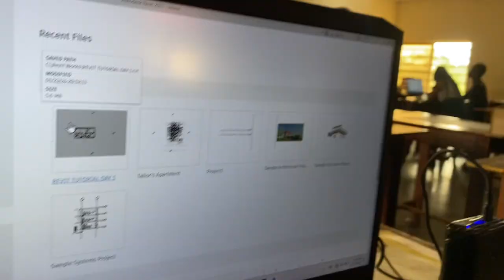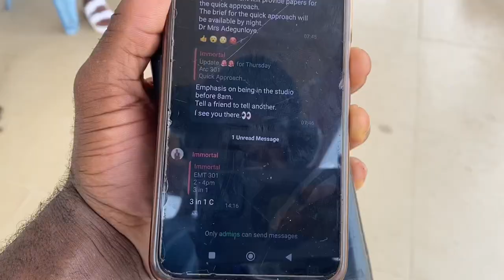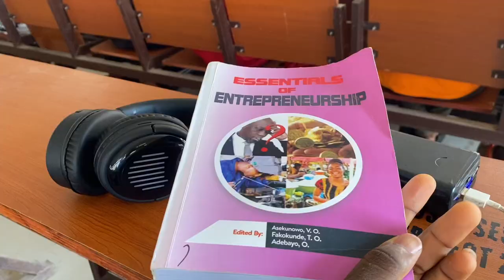Life in the Federal University of Technology Akure FUTA | FUTA Archi Lifestyle 💔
Hey fam 🤗❤️

Let me take you around FUTA SET but this around as a lifestyle vlog. A day in my life in the Federal University of Technology Akure FUTA Tour.  Lecturer theatres, studios, new hostels are available and I know you would love to get an insider gist here at the Federal University of Technology Akure, FUTA.